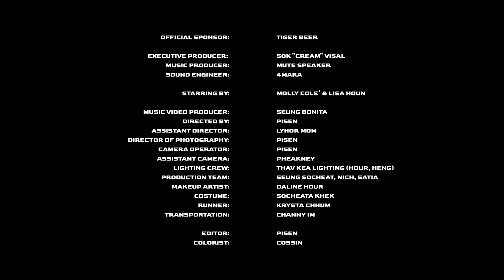Molly Cole' - ស្ដាយរាងមេម៉ាយ "Sday Reang Memai" (OFFICIAL MUSIC VIDEO)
Executive Producer: Sok "Cream" Visal
Music Producer: Mute Speaker
Sound Engineer: 4MARA

VIDEO PRODUCTION CREW:

Music Video Producer: Seung Bonita
Directed By: PISEN
Assistant Director: Lyhor Mom
Director Of Photography: PISEN
Camera Operator: PISEN
Assistant Camera: Pheakney
Lighting Crew: PU KEA Lighting (Hour, Heng)
Production Team: Seung socheat, Nich
Makeup Artist: Daline Chhour
Costume: Socheata Khek
Transportation: Channy Im

Editor: PISEN
Colorist: cossin

STARRING: Molly Cole’ & Lisa Houn

Location: Ox Restaurant, Dip Club, Aquation Golf